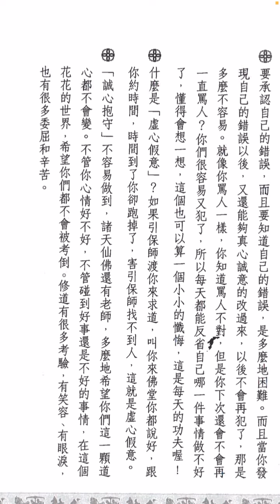論語聖訓三：426。要承認自己的錯誤，而且要知道自己的錯誤，是多麼地困難。而且當你發現自己的錯誤以後，又還能夠真心誠意的改過來，以後不會再犯了，那是多麼不容易。就復你罵人一樣。